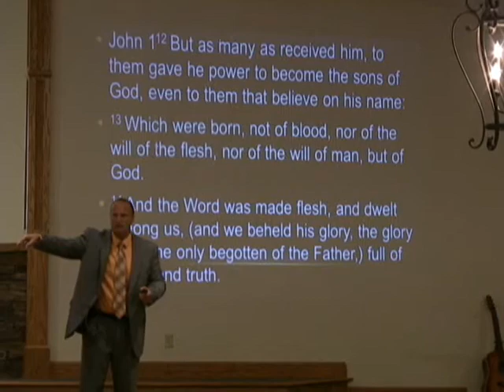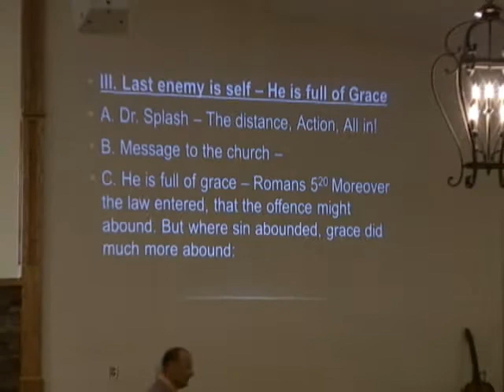Why We Love Jesus: Grace